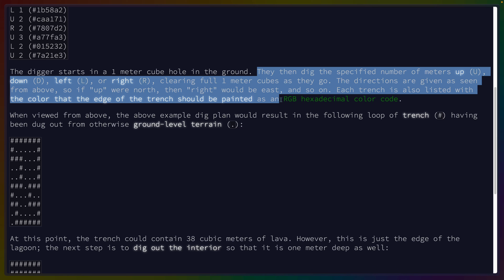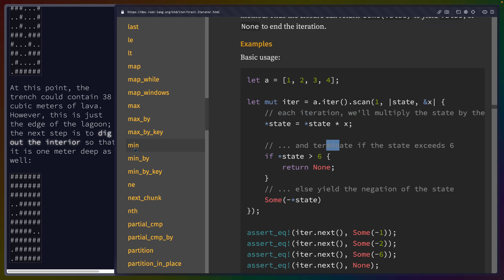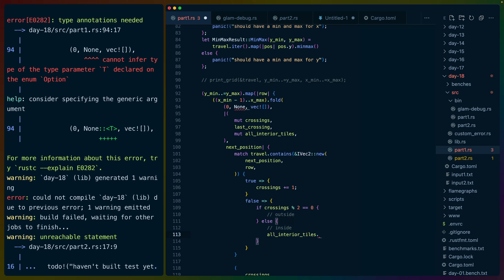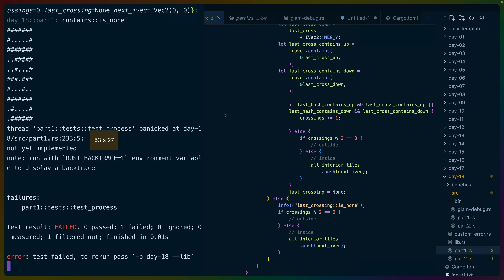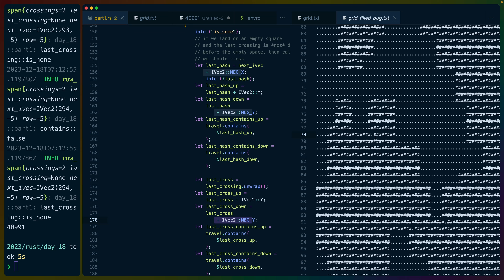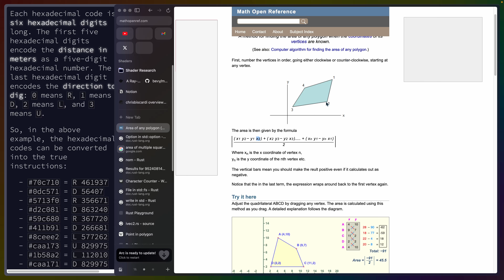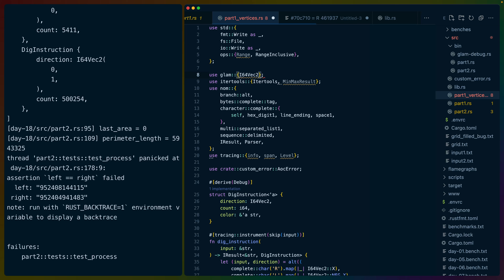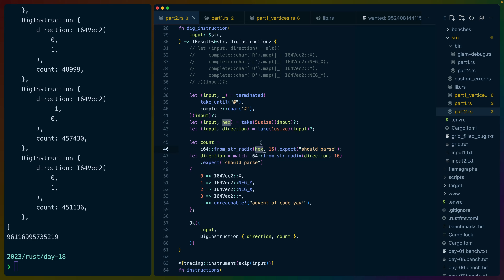Day 18 - Advent of Code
Advent of Code day 18 in Rustlang

# Chapters

00:00:00 Intro
00:01:17 Part 1
00:03:08 Parsing
00:06:16 Processing Instructions
00:07:28 Introducing Scan
00:10:12 &Vec vs &[] in function arguments
00:10:28 min, max, and minmax
00:27:59 Using Tracing to Debug
00:36:06 visualizing holes
00:40:46 Part 2
00:45:37 brute force is not going to work
00:57:15 debugging using part 1
01:03:42 Deep Dive